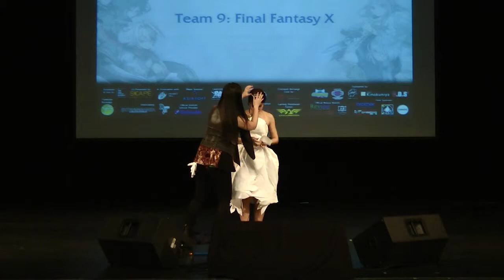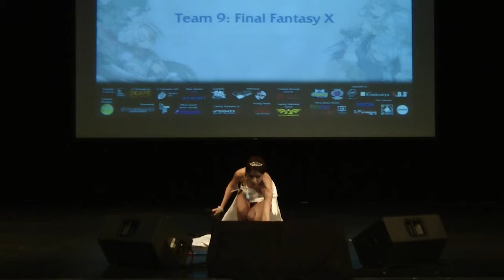AFA Regional Cosplay Prelim - FFXI